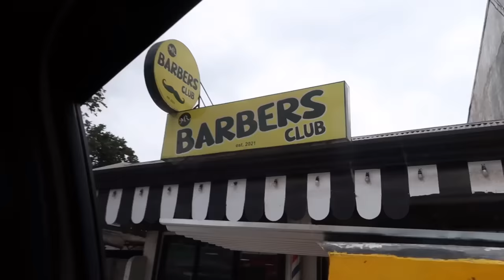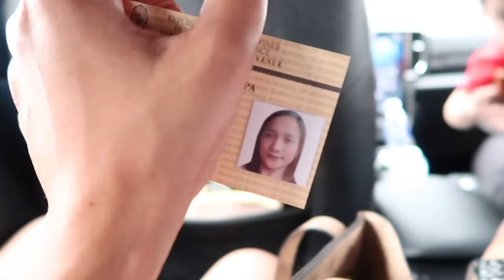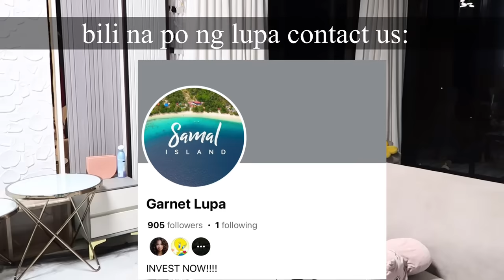PASILIP SA HARAP NG BAHAY NI MADER SA PINAS! Dutch-filipina couple